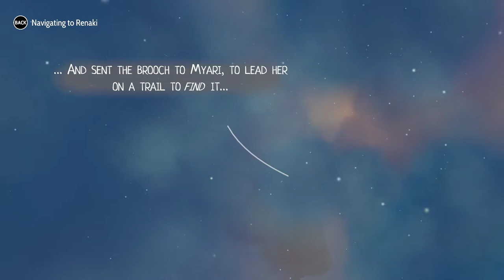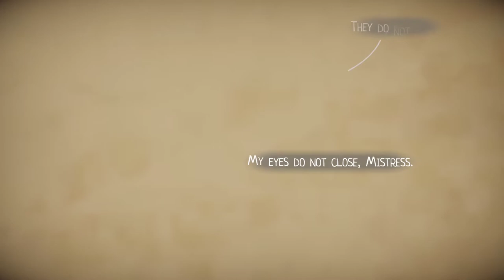Heaven's Vault [10] In the Market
I am continuously making the worst choices.